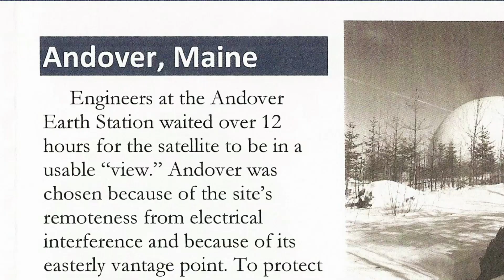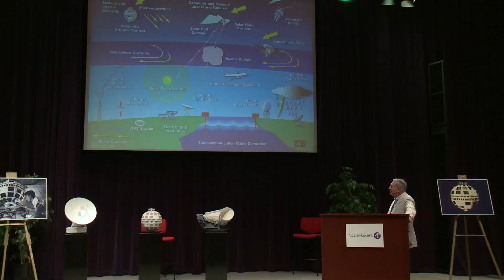Telstar 50th Anniversary Reunites Innovators at Bell Labs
The beginning of modern communications:  50 years ago, the first tele-communications satellite was launched from Cape Canaveral into orbit, relaying TV and phone signals between the US and Europe.  'Telstar' was designed and built at Bell Laboratories in Murray Hill, NJ. Scientists Walter Brown, Lou Lanzerotti, Carol Maclennan, and Tod Sizer recount the excitement and cross-disciplinary culture of innovation at Bell Labs.

Bell Labs Headquarters, Murray Hill, NJ, July 10, 2012.